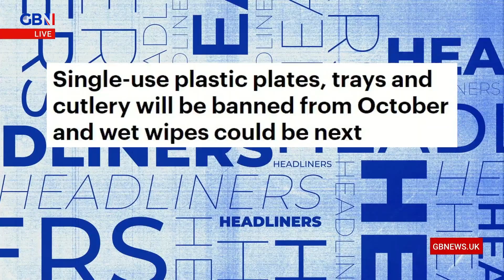Plastic plates, cutlery and food containers to be axed for October | Headliners